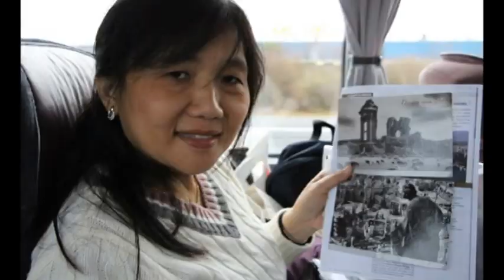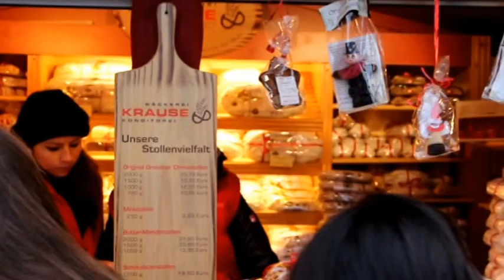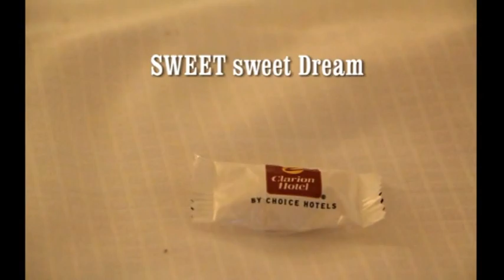JC_Eastern Europe 2013 (13th - 23rd Dec)_Chan Brothers_Day 3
After breakfast, travel to Dresden, long regarded as the most beautiful city in Germany. Dresden is located on the left bank of Elbe River. Got to enjoy sumptuous Pork Knuckle Lunch. After lunch, visited Dresden Christmas Market, Frauenkirche (famous Cathedral), Furstenzug (procession of princes), Royal Palace & Zwinger. Continued our journey to Prague, the capital of Czech Republic. Built along the Vitava River, the longest river in Czech Republic, Prague is also one of the most beautifully preserved cities in Europe.